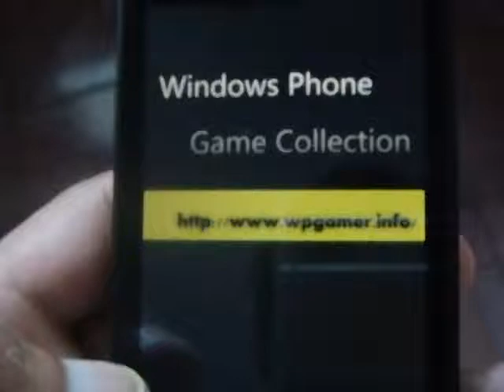Windows Phone Game Flight Captain lite Review